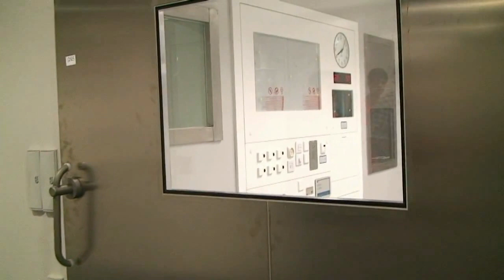El nou hospital obrirà portes a mitjans de 2014 2013